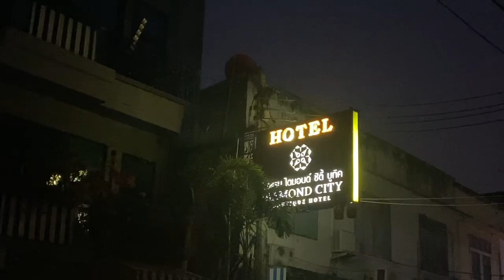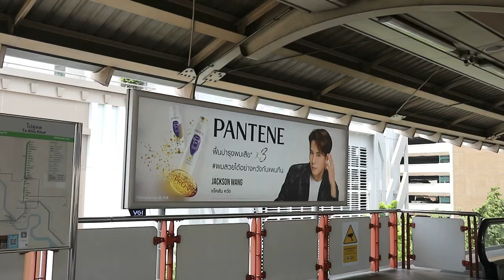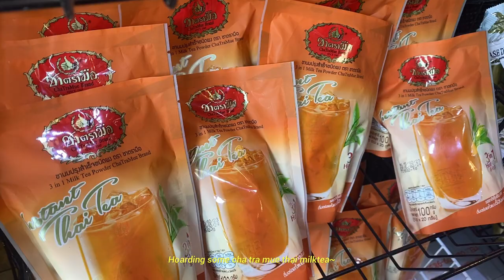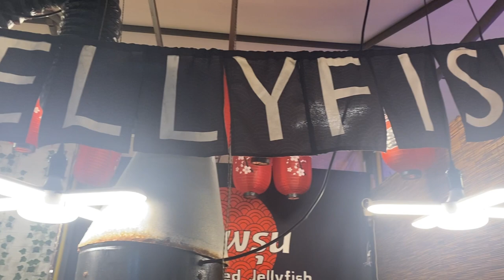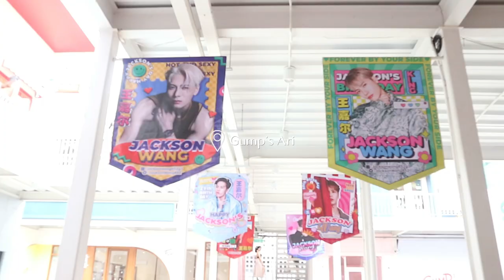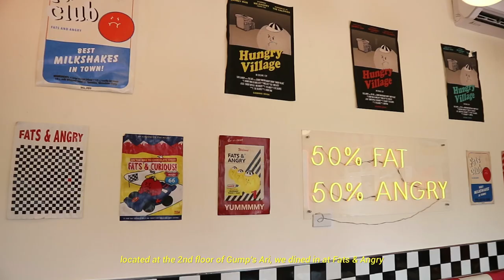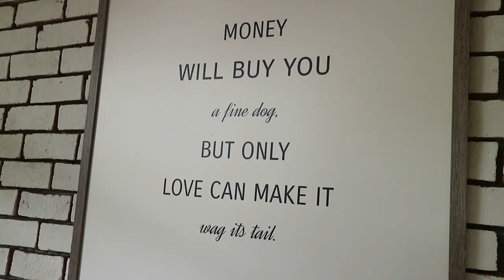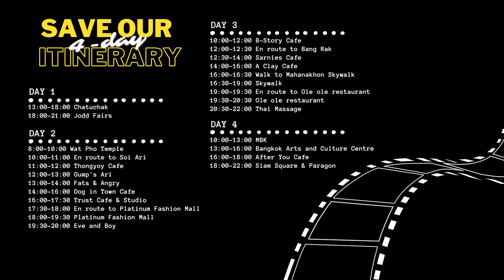bangkok vlog: chatuchak, jodd fairs, wat pho, soi ari, bkk cafes | part 1/2 🇹🇭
sawadeeka! we’re finally back in Thailand! Join me and my friends as we go café hopping and shopping around Bangkok! I tried to make this vlog insightful so I hope you get to include our stops to your itinerary! Hope u enjoy this first part of my bkk vlog! Thank you for being here ♡

♡ faqs
name: ais
degree: BS Medical Technology (University of Santo Tomas)
medschool: University of Santo Tomas Faculty of Medicine and Surgery (Batch 2025)